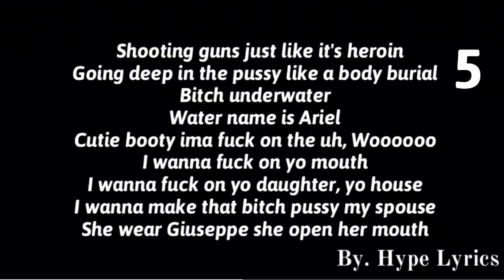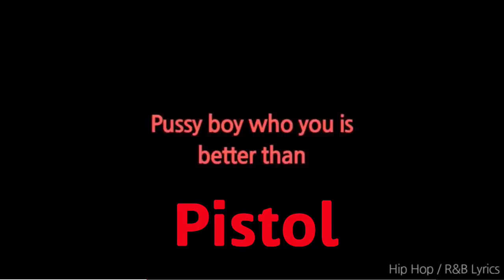XXXTentacion guess the song (RIP X tribute)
LilTecca-RansomFortniteMontage